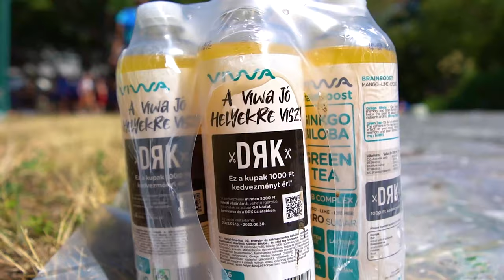Magyar Testnevelési és Sporttudományi Egyetem gólyatábor 2022 aftermovie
Íme a várva-várt aftermovie a Testnevelési Egyetem 2022-es velencei gólyatáboráról.